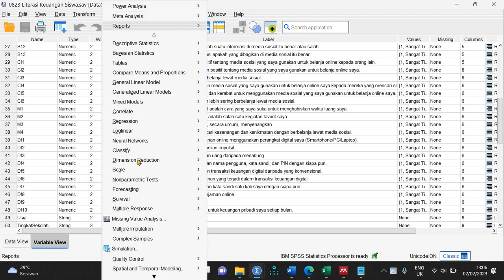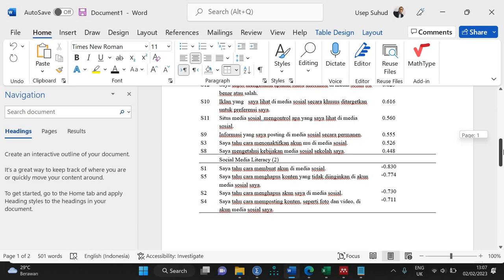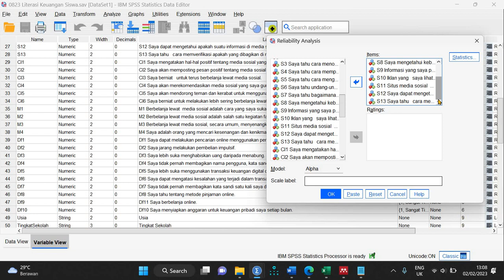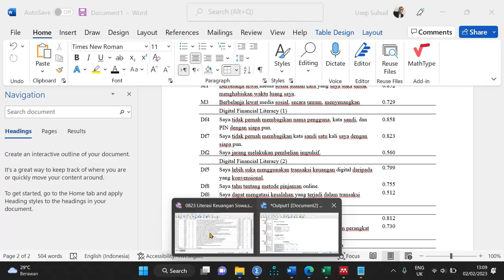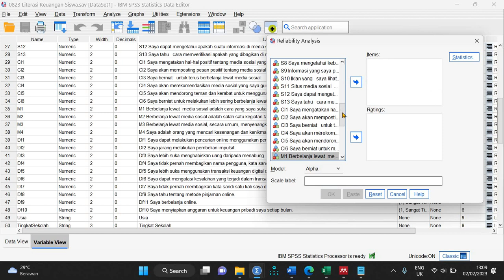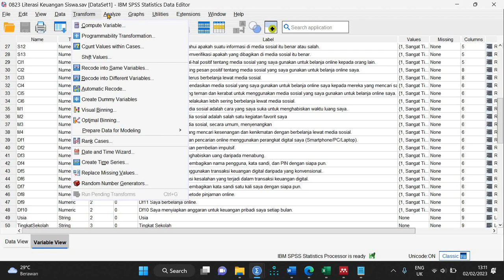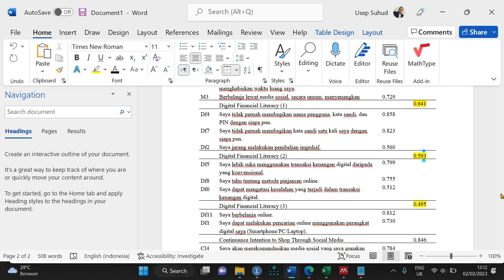743 Riset Literasi Keuangan Digital: Uji Reliabilitas Data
Riset Literasi Keuangan Digital melibatkan uji reliabilitas data untuk memastikan keandalan dan konsistensi instrumen pengukuran yang digunakan dalam penelitian ini. Uji reliabilitas data dilakukan untuk mengevaluasi sejauh mana instrumen pengukuran memberikan hasil yang konsisten dan dapat diandalkan dalam mengukur literasi keuangan digital. Metode yang umum digunakan adalah Cronbach's alpha, yang mengukur konsistensi internal dari variabel-variabel yang diukur. Dengan melakukan uji reliabilitas data, riset ini dapat memperoleh kepercayaan dan validitas yang lebih tinggi terhadap instrumen pengukuran literasi keuangan digital. Hasil uji reliabilitas data akan memberikan indikasi tentang kualitas dan konsistensi item-item yang digunakan, dan membantu dalam interpretasi dan analisis yang lebih akurat terkait literasi keuangan digital.